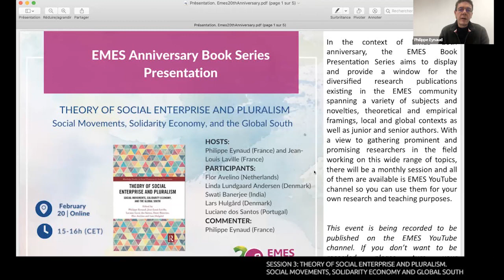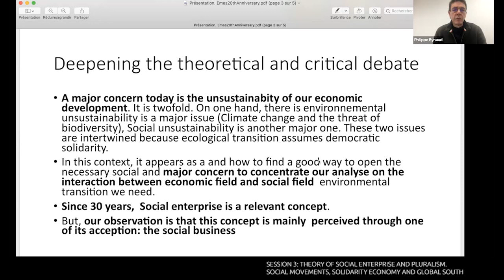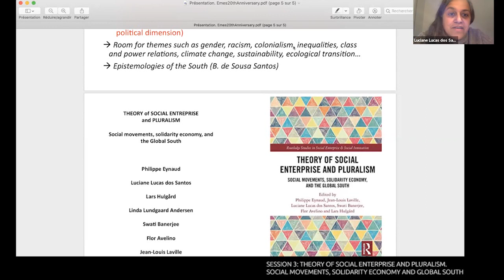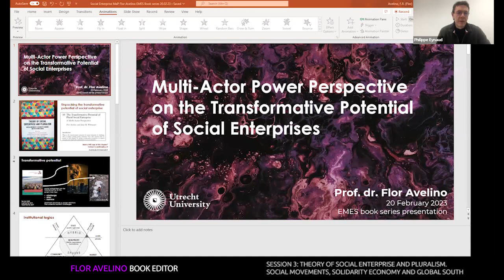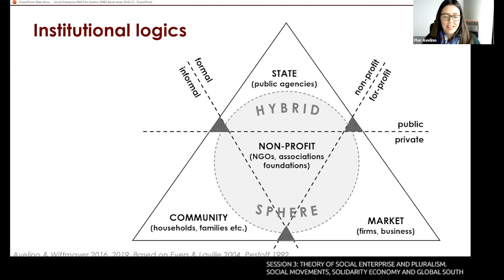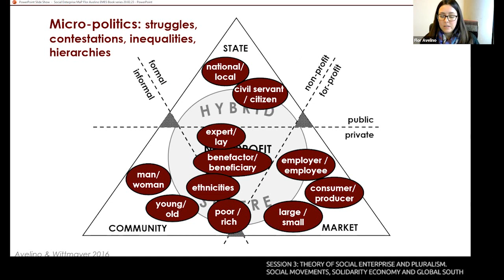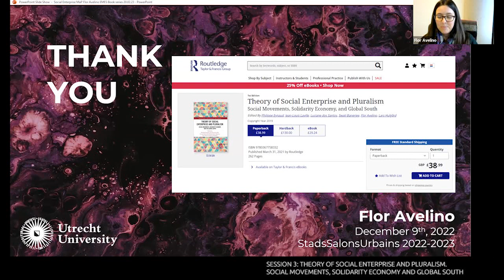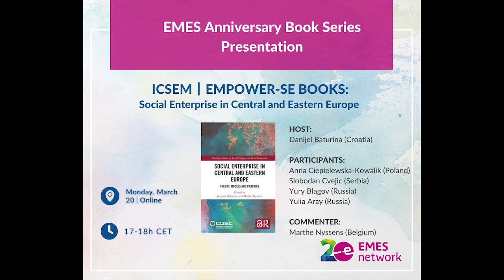20EMESanniversary Book Series Presentation | Theory of Social Enterprise and Pluralism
Theory of Social Enterprise and Pluralism. Social Movements, Solidarity Economy, and Global South |  Eynaud, P., Laville, J.-L., Santos, L. L. dos, Banerjee, S., Avelino, F., & Hulgård, L. (2019)

As part of the 20th anniversary of EMES, we will be organising several online book series presentations. Our aim is to display and provide a window for our diversified research publications in the EMES community that span a variety of subjects and novelties, theoretical and empirical framings, local and global contexts as well as junior and senior authors. This new series aims to connect SE researchers with ideas, so we have gathered prominent researchers in the field working on a range of topics. The participants get a chance to present their work in a webinar format and engage in lively discussions with the audience during the session.
Let the conversation begin!